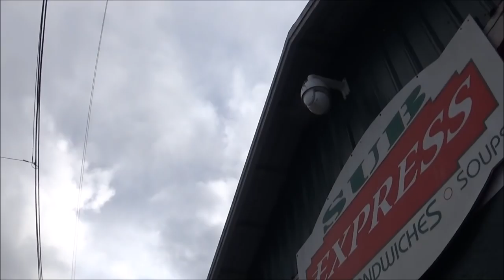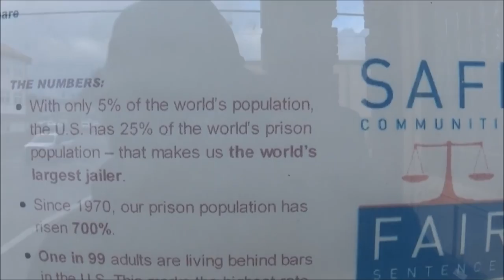3 Downtown Coquille Noisy Security Cams; Oregon: Why do they blink red lights? Also old City Hall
0:34 close up of Community Center cam
1:37 close up of Sub Express cam
2:29 close up of museum cam with spider webs covering view.
2:40 old City Hall. They must have just moved to the new one in 2017.
3:16 This was at night when the cams were watching me.

After this interaction with the cop I came back 30 minutes later to upload the cop video and that was when the camera was turned on and pointed straight at me.